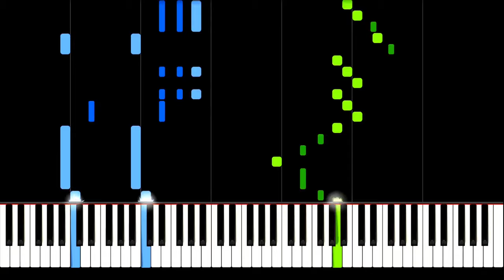Palomita Blanca - Anselmo Aieta | Piano Tutorial | Synthesia | How to play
Palomita Blanca, a popular tango written by Argentinian musician and composer Anselmo Aieta in 1929.

Fastest and most secure Browser:
►Earn rewards completely for free by just using Brave* 🚀: